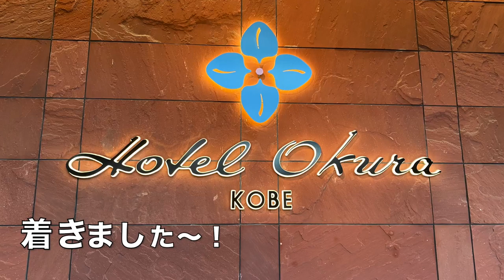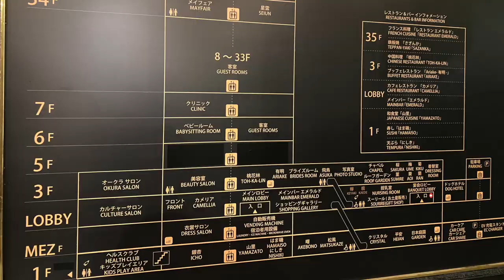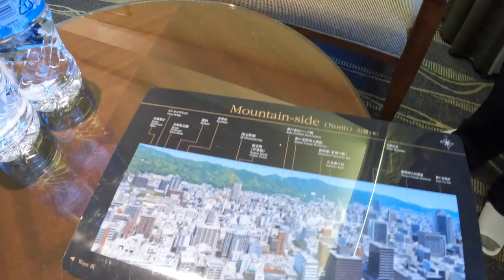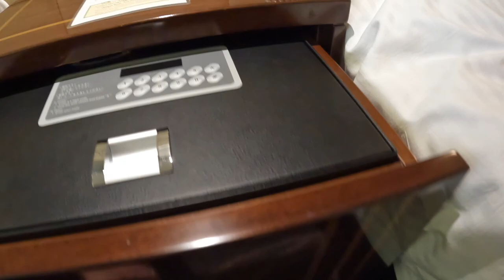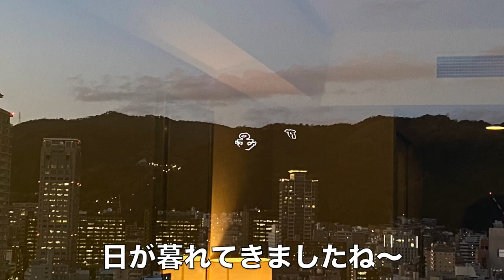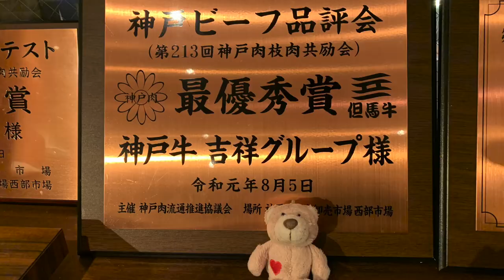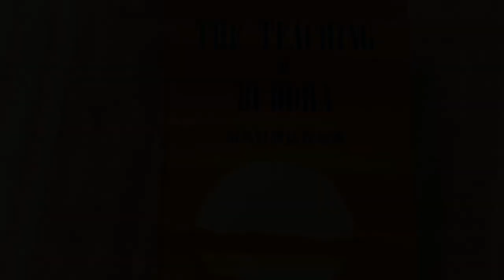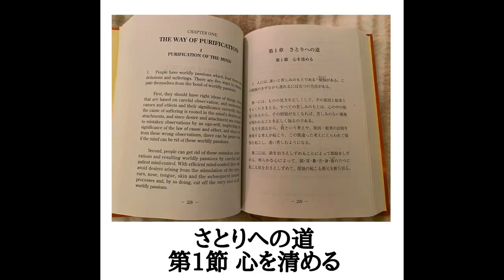【ホテルオークラ神戸】四つ星ホテル🌟上質でおもてなしの心を感じるホテル！全国旅行支援でお得にホテルステイ♪お部屋、周辺、ルームサービス、宿泊費などご紹介！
神戸のメリケンパーク内に建つ高層シティホテル【ホテルオークラ神戸】に行ってきました。
ホテル内の庭園も素敵でした♪
お部屋は清潔感があり、見晴らしもよく雰囲気の良いホテルでした😊

【目次】
00:00 スタート
01:43 お部屋紹介
06:09 くまちゃんたちのご挨拶
07:14 ホテルの中庭（ライトアップ）
08:08 外出・イルミネーション
10:46 夕ご飯／5スターバーガー
12:48 朝食（ルームサービス）
13:50 宿泊費

●効果音
効果音ラボ